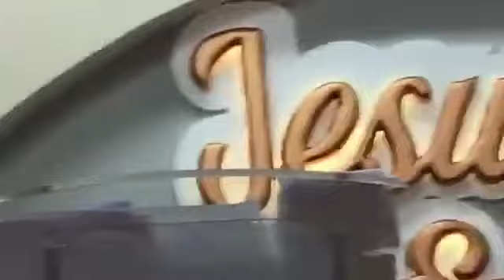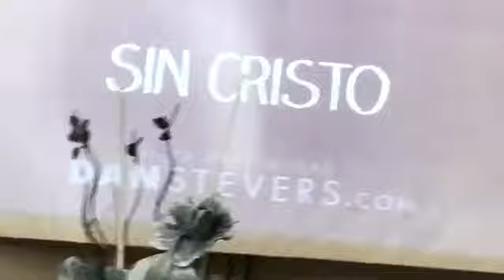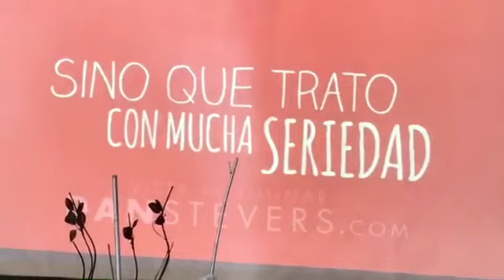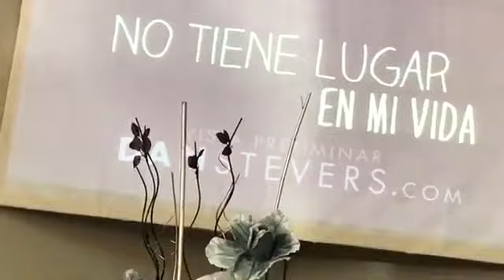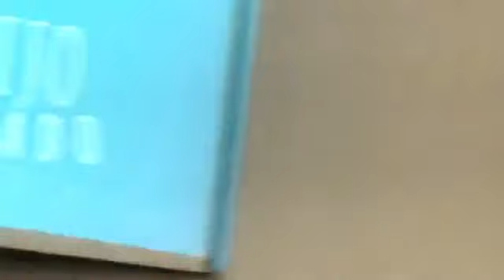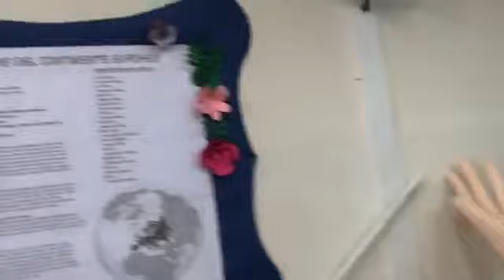QUE VALOR ME DOY YO. PREDICA HNA LAVERNE DE PABON. CONGRESO MUJERES BIEN IPUE ESPAÑA